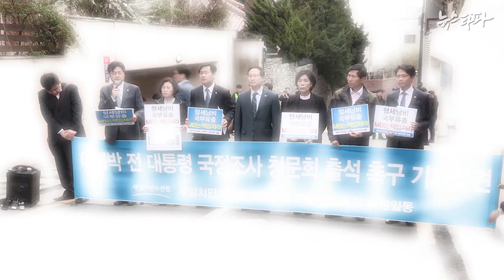뉴스타파 - 증인출석…구름같은 이야기?(2015.4.2)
해외 자원 외교 국정조사 특별위원회 소속 새정치민주연합 위원들이 이명박 전 대통령 집 앞에 모였습니다. 하루 전 증인 채택은 물론 특위 활동 기한 연장도 결렬되자, 직접 이 전 대통령을 찾은 것입니다.